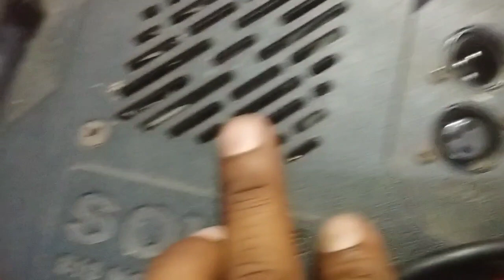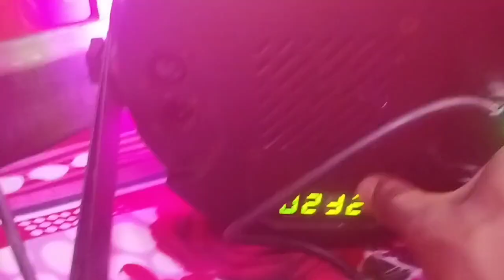How to Running led par light l DMX 512, Basin light (MP001)Best Dj Light SOVA PAR- LIGHT 60Led bulb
TECHboyDj@TECHboydj1.15K subscribers395 videos
More about this channel
Customize channel
Manage videos

3:39
NOW PLAYING
Watch later
Add to queue
आहूजा 400 वाट पावर एंपलीफायर ।400